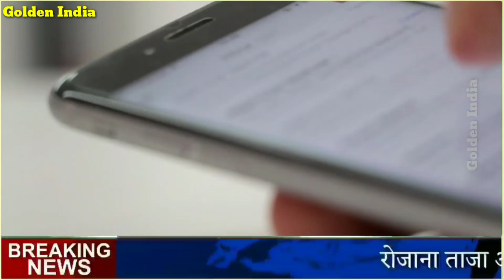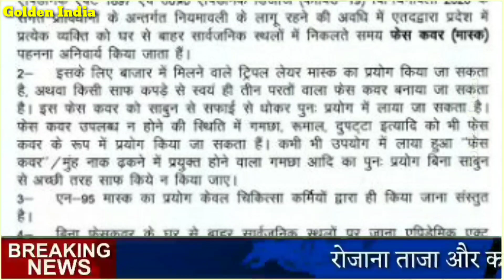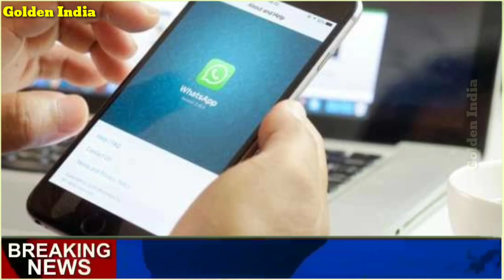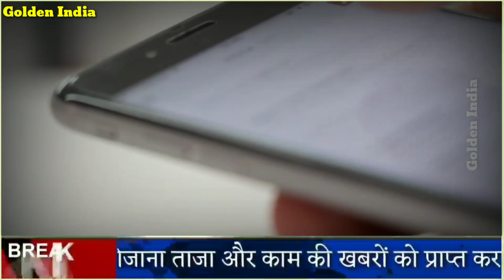9 April 2020 शाम की खबरें |देश के मुख्य समाचार |आज की ताजा खबरें|mausam vibhag aaj weather